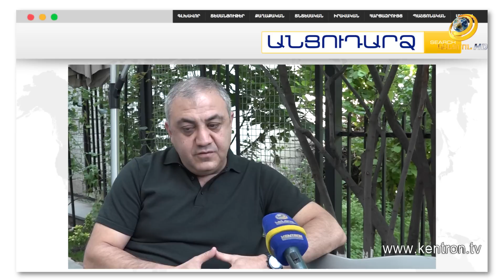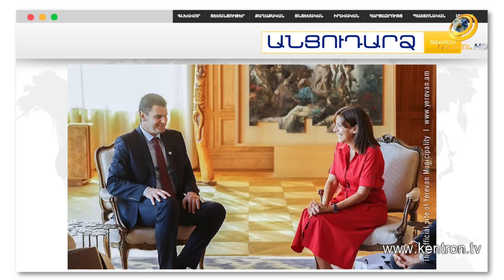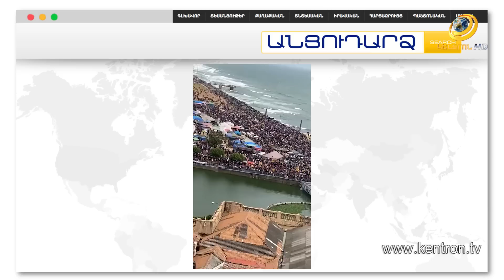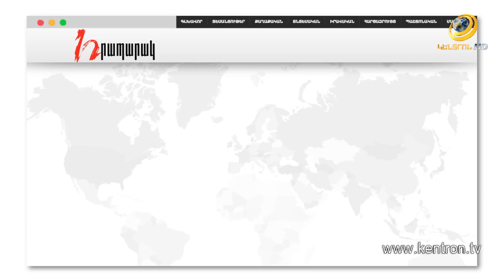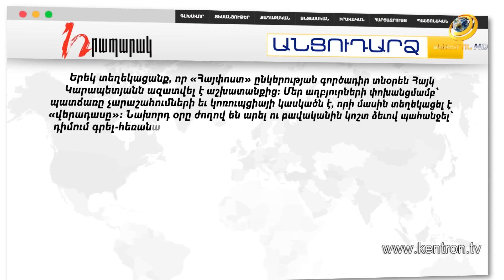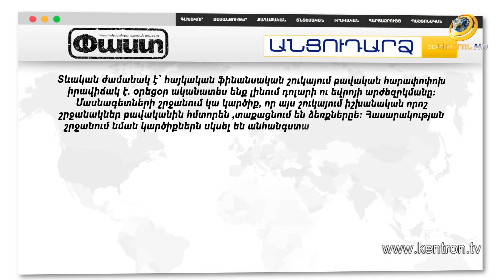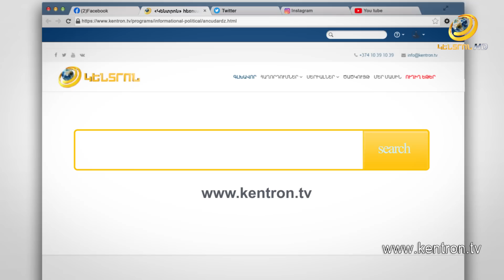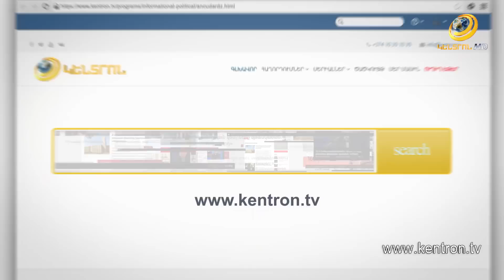1 քմ-ն` 3500 դոլար. բնակարանների գներն աճել են // Անցուդարձ 09.07.2022